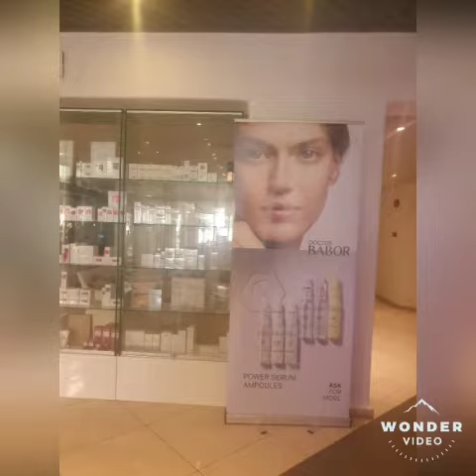Perfect paradise to spend your holidays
coral beach resort is in the heart of cyprus,coral bay.everything you need to pamper yourself is in this resort and hotel,shopping etc.